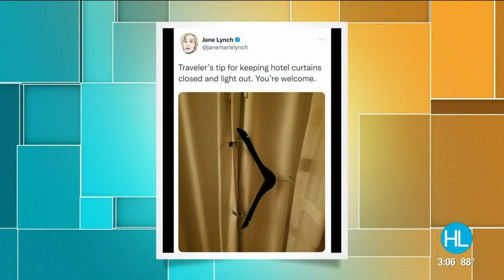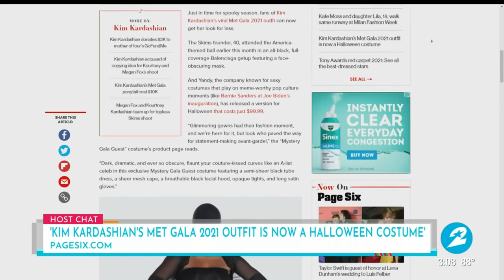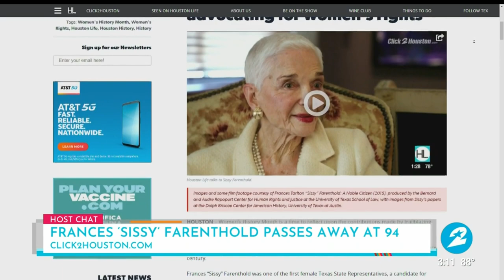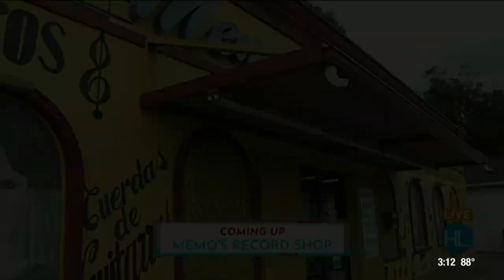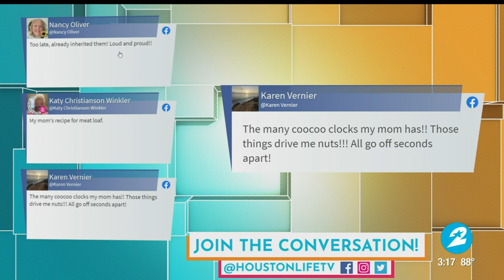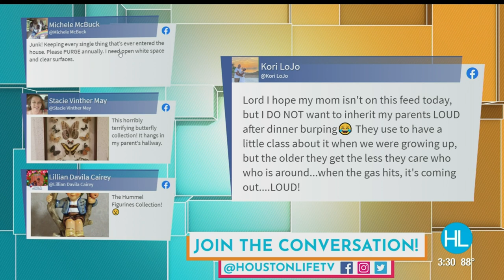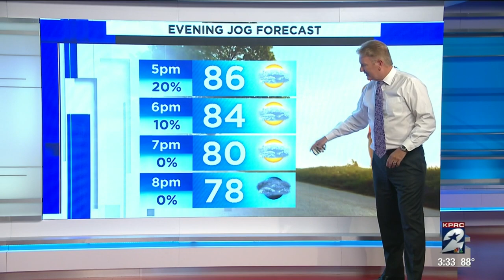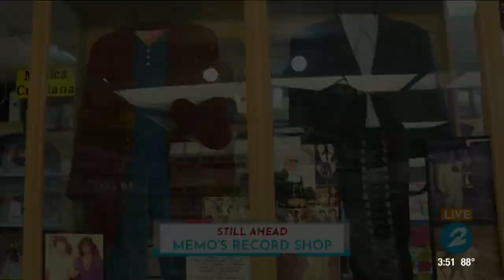HOUSTON LIFE: September 27, 2021